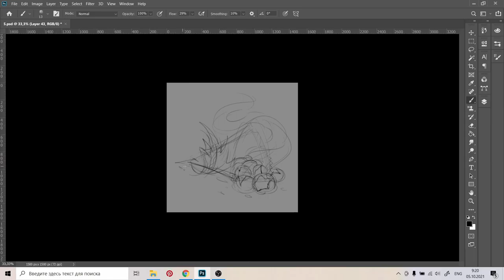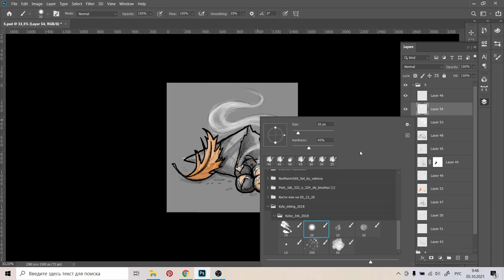INKTOBER 2021.SMIRNOV SCHOOL.DAY 5. ROASTED CHESTNUTS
Inktober 2021.Challenge from Smirnov School